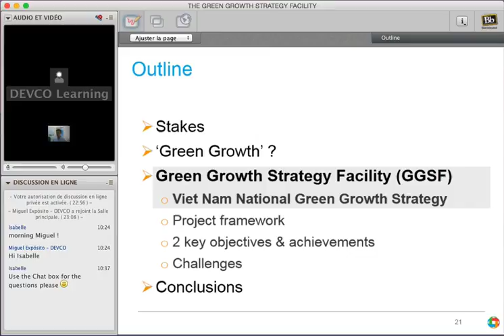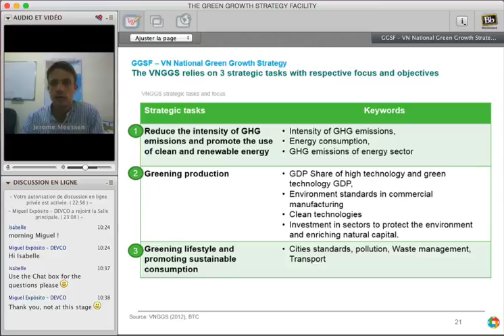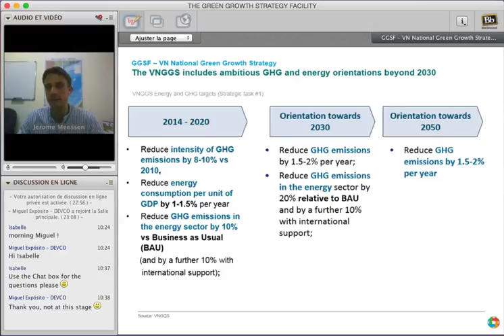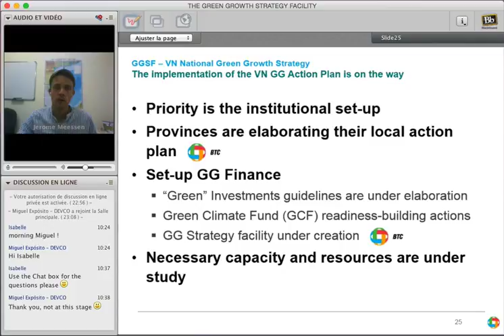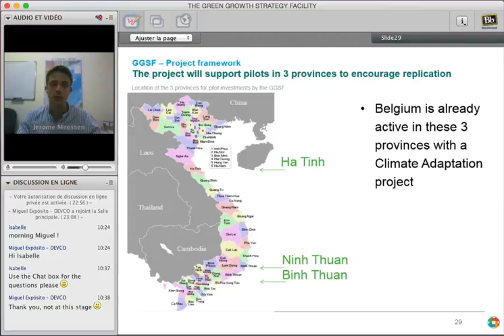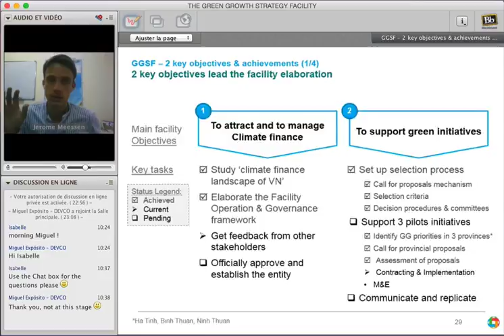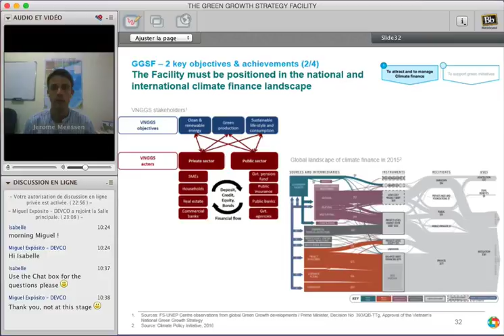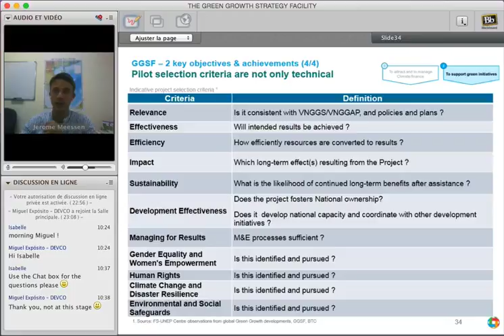Green Economy - 02 - by Jerome Messen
Green Growth Strategy Facility
(right-click, save)